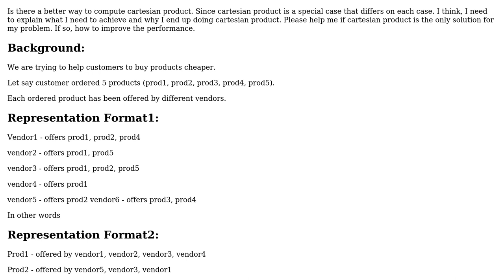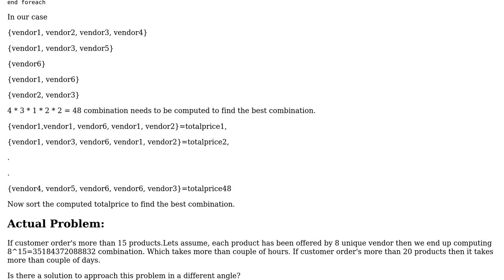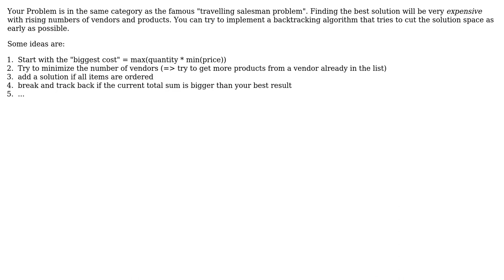Software Engineering: How to optimize Cartesian product?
With thanks & praise to God, and with thanks to the many people who have made this project possible! | Content (except music & images) licensed under CC BY-SA | Music | Images & others | With thanks to user mrab user gnat user Esen and the Stack Exchange Network Trademarks are property of their respective owners. You are responsible for your own actions.